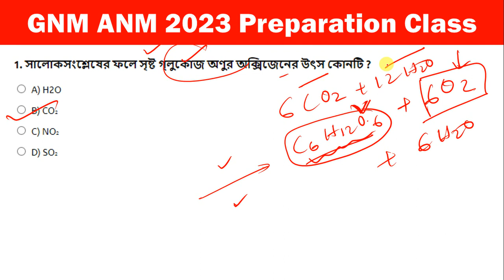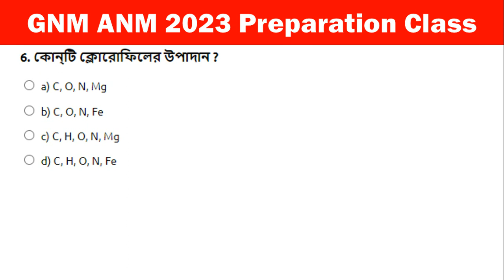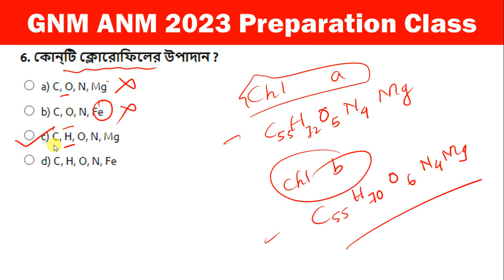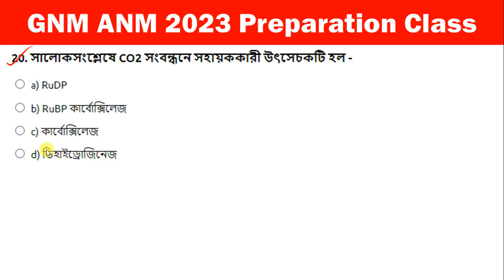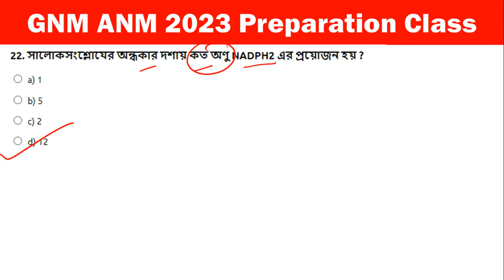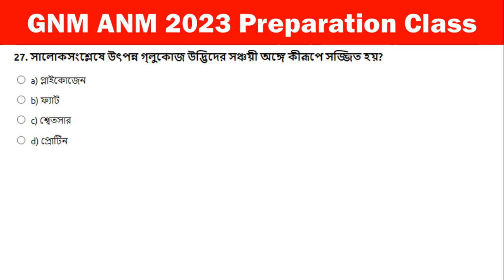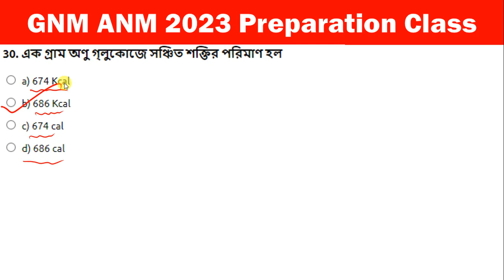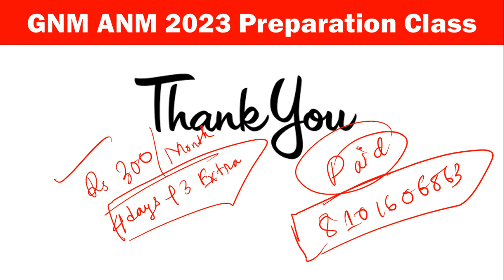Life Science MCQs | GNM ANM 2023 Exam Preparation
Free Mock Test 👩‍⚕️ JOIN OUR WHATSAPP GROUP 👩‍⚕️
👩‍⚕️ FOR PAID BATCH 👩‍⚕️
👩‍⚕️ Free Mock Test and Quiz 👩‍⚕️
🎯 আমাদের PAID Class এ আগ্রহী ছাত্র- ছাত্রীরা, আমাকে Whatsapp করো 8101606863 এই নাম্বারে ।